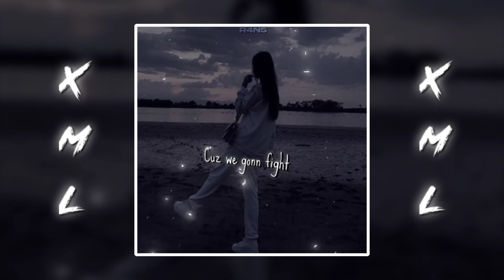Don't Matter 🎶 | Free Xml⚡ | Link in description📁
For More Xml/Preset Videos

XML 📂

Audio🎶